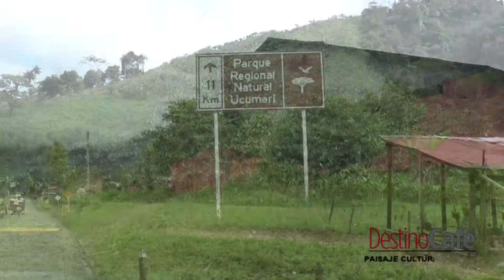RECORRIENDO LA FLORIDA DESTINO CAFÉ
La Florida, puerta de entrada al Santuario de Flora y Fauna Otún Quimbaya de Pereira,  se ha convertido en una ruta importante para el turismo y la gastronomía de la capital
risaraldense.   En su tranquila carretera se disfruta de una vista relajante, el sonido del Río a borde de carretera y un maravilloso paisaje verde... elementos naturales que viven los ciclistas y habitantes de la ciudad, quienes eligen esta ruta como una de sus favoritas, para respirar un aire más puro y practicar el deporte de moda.

Dentro de la magia que nos ofrece la Florida se encuentran las casas campesinas que sin duda trasladan al hogar de los abuelos, sus colores, su estructura, sus jardines nos recuerdan nuestro origen, así como su variada gastronomía, desde platós típicos como bandeja pausa, sancocho y sudado, trucha, hasta comida italiana.  ya lo saben el plan en el corregimiento de la Florida es completo para disfrutar en Familia.